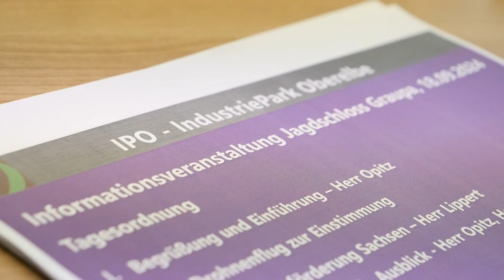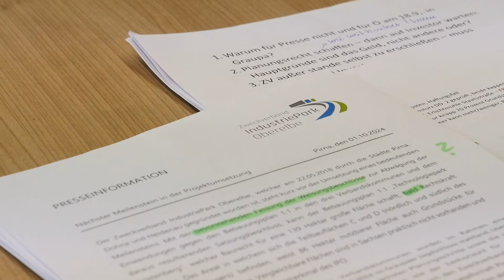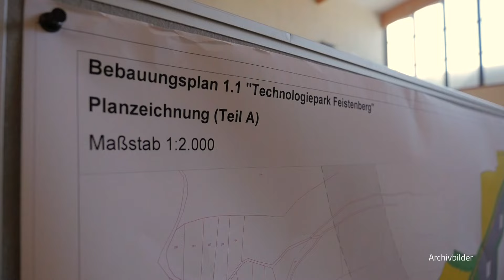IPO Zweckverband plant Neuausrichtung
Der geplante Industriepark Oberelbe steht weiterhin in den Sternen. Die Planungskosten steigen, die Zeitschiene verlängert sich und die Zustimmung in den Kommunen sinkt. Der Zweckverband IPO reagiert auf die Gegebenheiten und richtet seine Strategie neu aus.